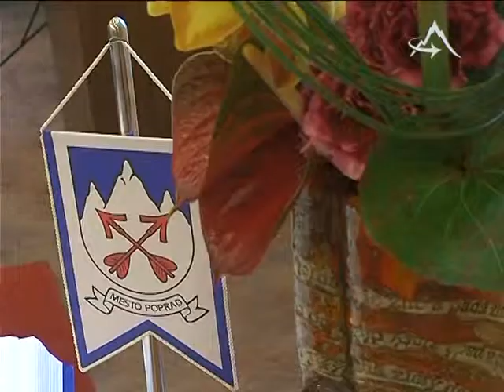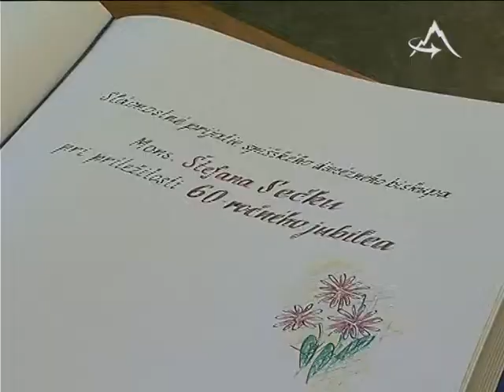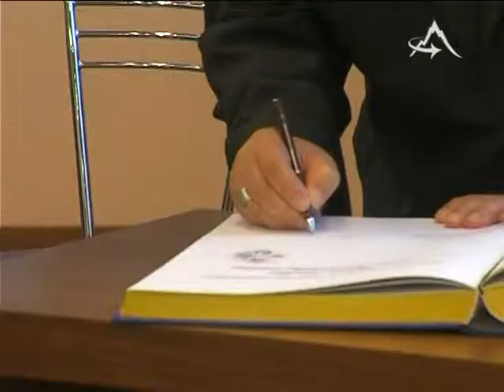Poprad si pripomenul biskupove jubileum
TV Poprad - Poprad si pripomenul biskupove jubileum